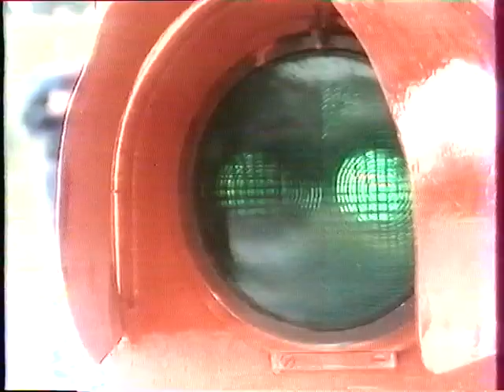montlhery supertourisme 1993